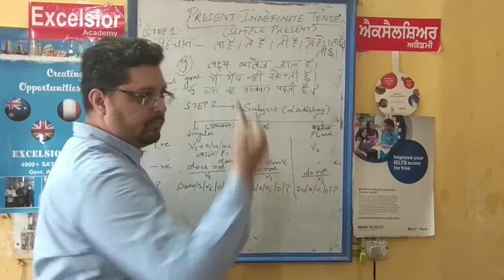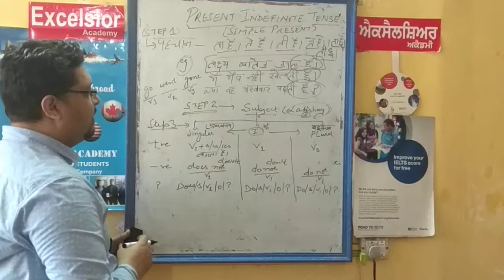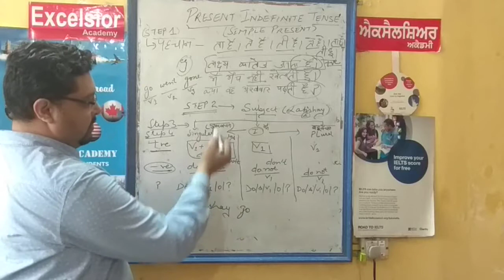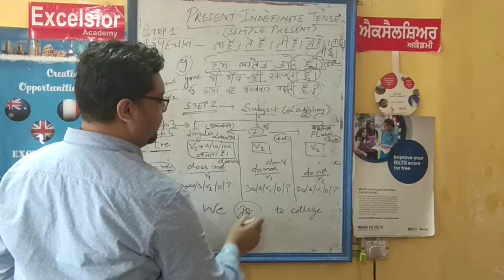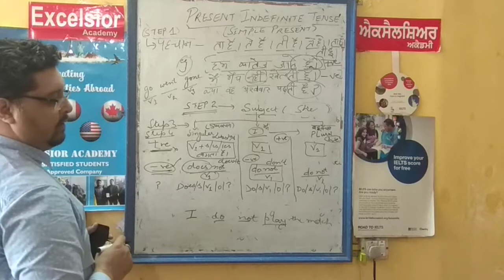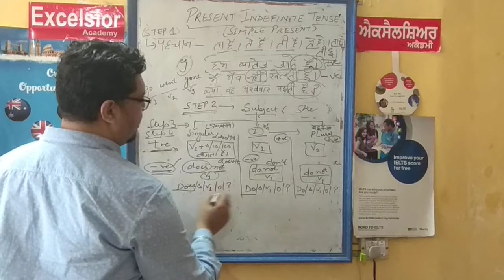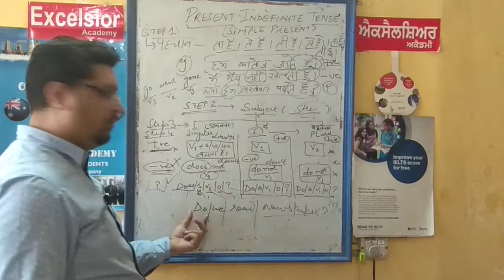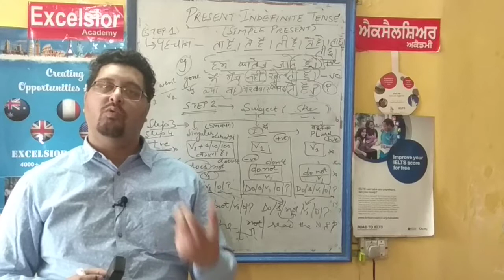हिंदी में आसानी से Present Indefinite( Simple Present Tense) कैसे समझें by Excelsior-EIEC, Amritsar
वीडियो Present Indefinite काल बताता है। छात्रों को आसानी से समझने में मदद करने के लिए व्याख्यान अंग्रेजी और हिंदी मिश्रण में है। वीडियो को अपने दोस्तों को भी पास करें जो व्याकरण में कमजोर हैं। व्याकरण पर भविष्य के वीडियो देखने के लिए चैनल की सदस्यता लेने के लिए मत भूलना। धन्यवाद।
संदीप महाजन
निदेशक
एक्सेलसियर अकादमी
पता: डॉ। विकास गुप्ता क्लिनिक, केयर एंड क्यूर अस्पताल के पास, मॉल रोड अमृतसर के ऊपर पुलिस तलवारर निवास, प्रथम मंजिल।
एफबी पेज: @ excelsior.immigration
The lecture is in English & Hindi mix to help the students understand the tense easily. Pl. do pass the video to your friends also who are weak in grammar.

Sandeep Mahajan
Director
Excelsior Academy
Address : Opp Police commissioner Residence, first floor, above Dr. Vikas Gupta clinic, Near Care & Cure Hospital, Mall road Amritsar.